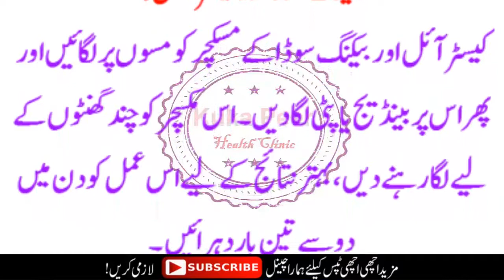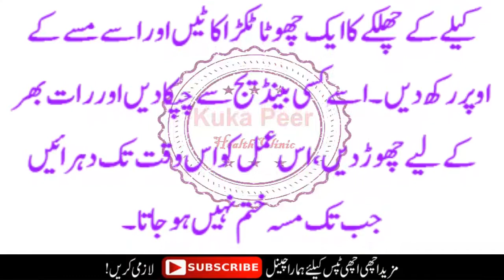Mason Se Nijat Ke Liye Ya Totkay Azma Kar Dekhan By Kuka Peer